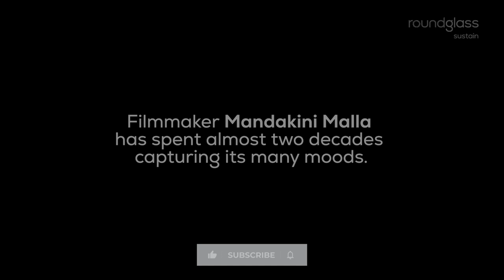BehindtheLens with Mandakini Malla: Two Decades of Filming Panna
Filmmaker Mandakini Malla has spent over two decades capturing the many moods of Panna Tiger Reserve. She talks about how unchecked tourism can mean trouble for its wildlife, and why despite all the challenges this Central Indian forest will always be close to her heart.

Shooting the Residents of a Rainforest:   shorturl.at/ewHI8
Dhritiman's lessons in Wildlife Photographyhttps:  shorturl.at/evO89